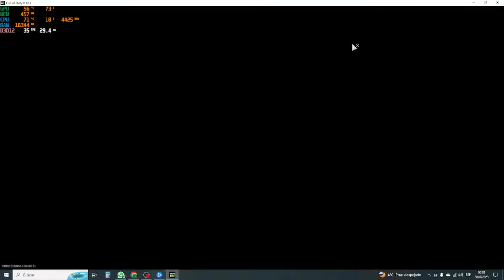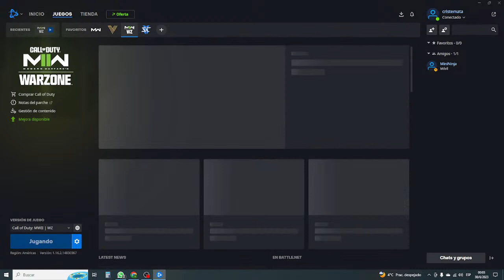call of duty warzone argentina